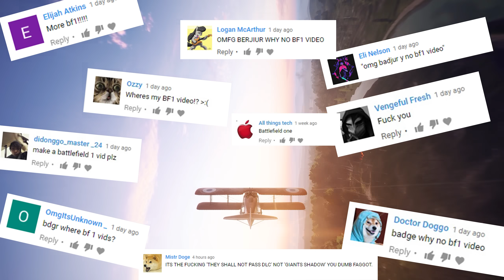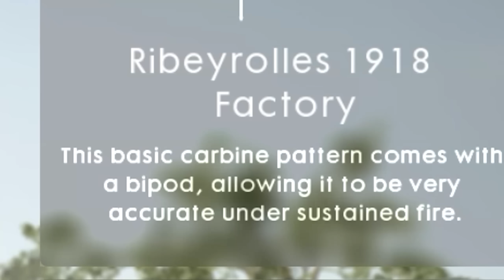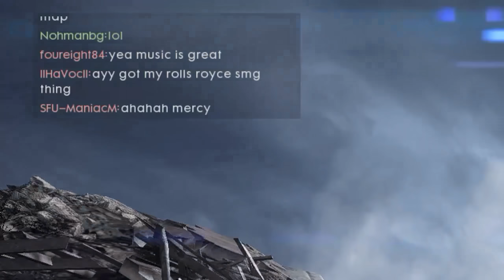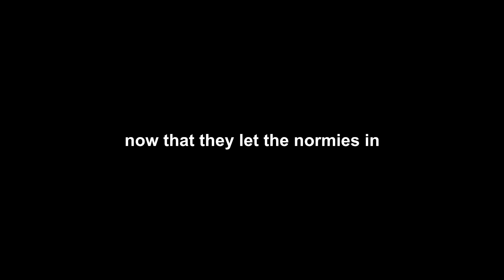THE RIBEYE RIFLE | Battlefield 1